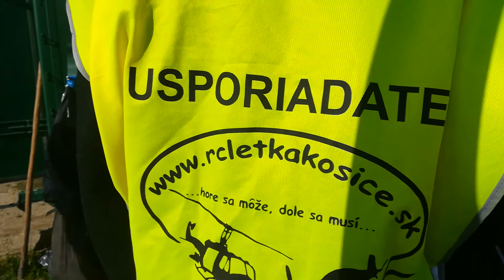F5J RCLetkaKosice Jesen 2017